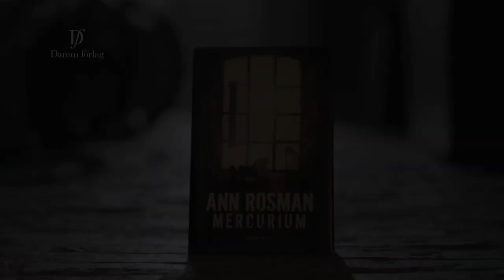Metta Fock Del 2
Series of commercial trailers promoting the book Mercurium by Ann Rosman.
In 1806, Mrs. Metta Fock Ridderbielke is sent to Carlstens Fortress on Marstrand Island, accused of murder by poisoning. Throughout the trial she persisted her innocence, and was therefor instead sentenced indefinitely until she would confess. In isolation on this small island on the West coast of Sweden she began to do embroidery. Word by word, she embroidered her petition for mercy.
In 2011, a festive masquerade takes place at Carlsten Fortress.  The rich and famous are well represented, and before the night is over, two people have lost their lives. All gates and doors had been kept closed and shut, and well guarded during the festivities, no outside visitors had been able to get in - or out. Is the killer among the 140 guests? Crime Commissioner Karin Adler is called to the scene, and the puzzle begins...